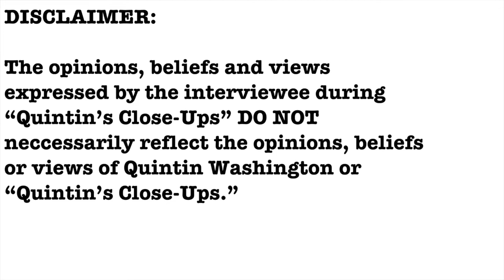EXCLUSIVE- Coach Jamey Chadwell interview- Quintin's Close-Ups™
Coach Jamey Chadwell and the Coastal Carolina Chanticleers football team are having a lot of success up in Conway.

I talk with the winning football coach for this edition of "Quintin's Close-Ups."